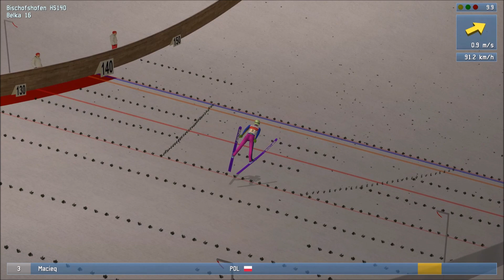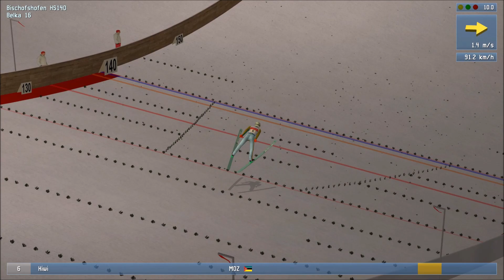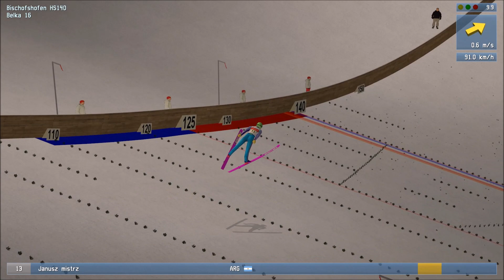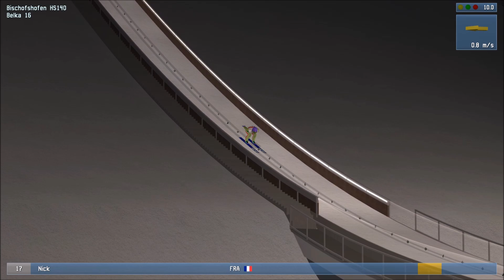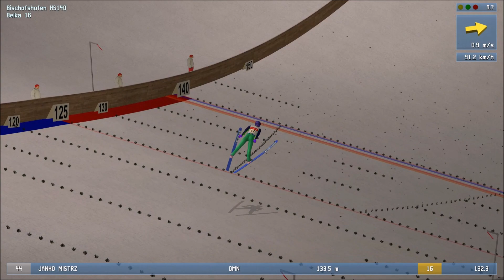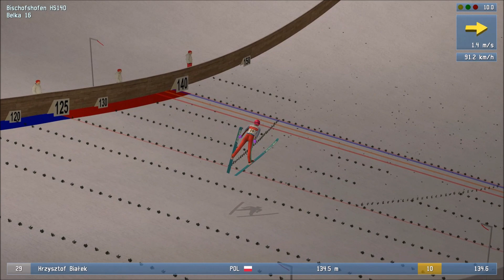Co za równe skoki!!! | Zimowy Puchar Widzów 2019/2020 [DSJ4] #22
Dwudziesty Drugi odcinek skakania widzami w DSJ4 2019/2020!!!
Zostaw like oraz subskrypcje jeśli jesteś nowym widzem!

Nagrodą dla zwycięzcy za ten sezon będzie klucz do DSJ4 na własność!!!